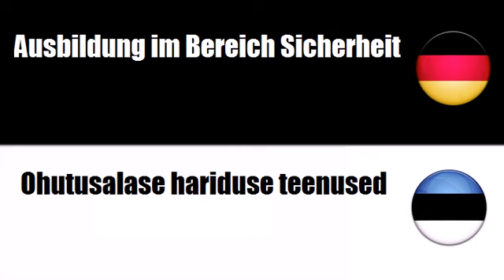Deutsch + Estnisch = Haridus- ja koolitusteenused